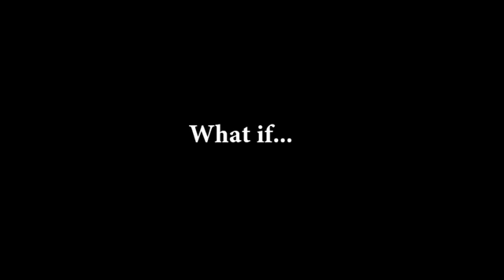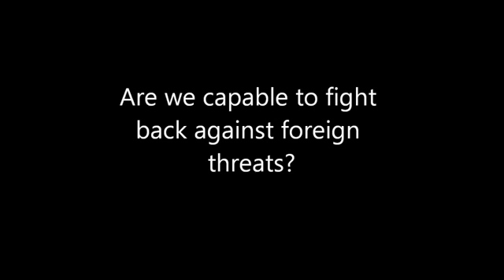China attacks Philippines war